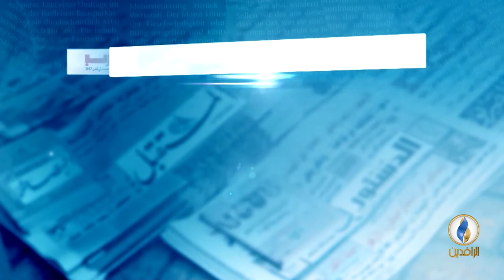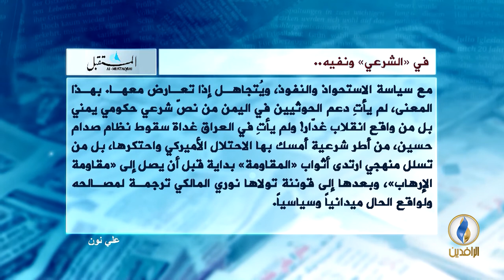صدى_الأقلام | 22 - 5 - 2018